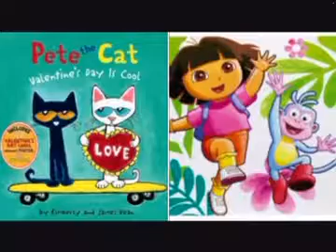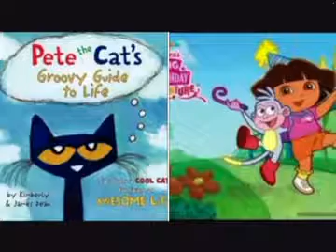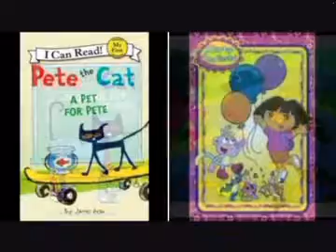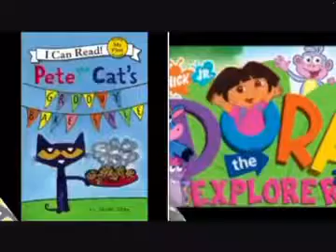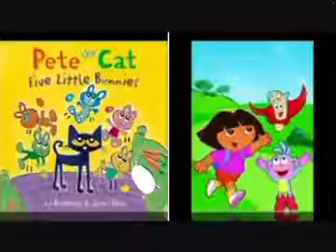MERGED - Pete The Cat and Dora The Explorer Last Of The American Girls on Video Recording 1/2/23